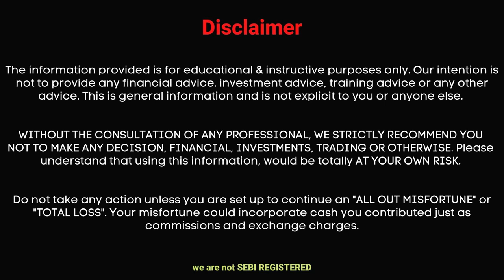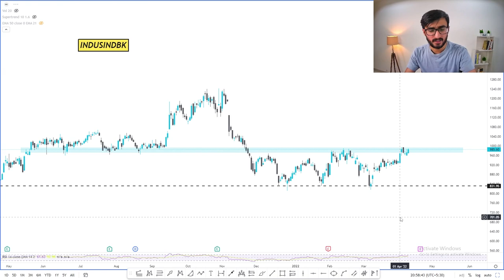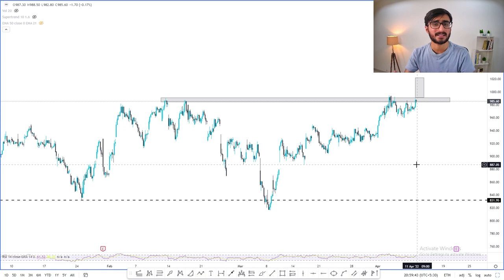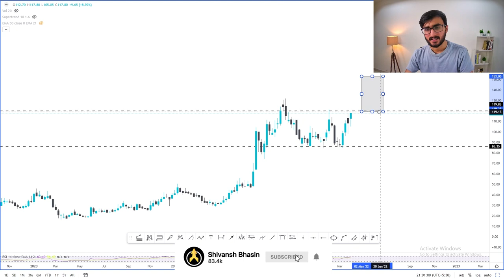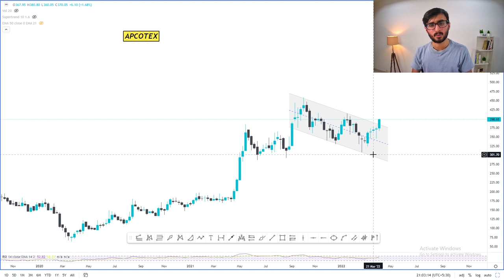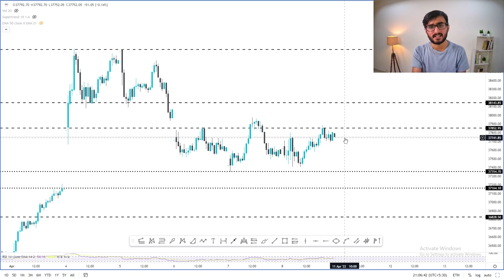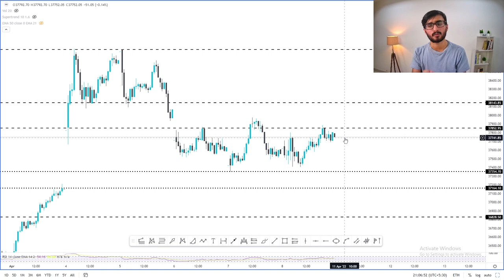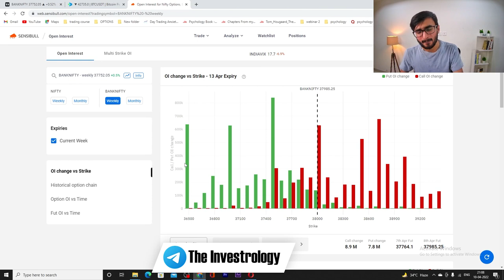Daily Intraday Calls For Tomorrow | 3 Jackpot Intraday Trading Tips | 11th April 22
Other Information !!

1. INDUSINDBK

2. CINELINE

3. APCOTECH